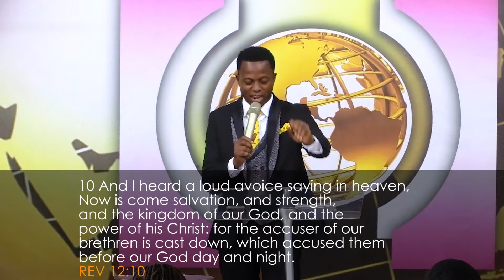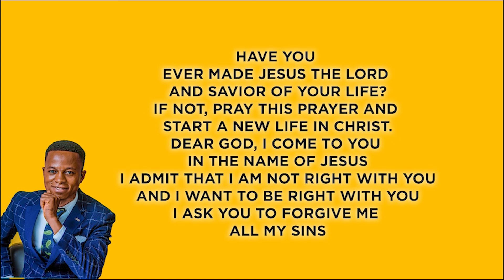4 MINISTRIES OF THE DEVIL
for more information send an email to